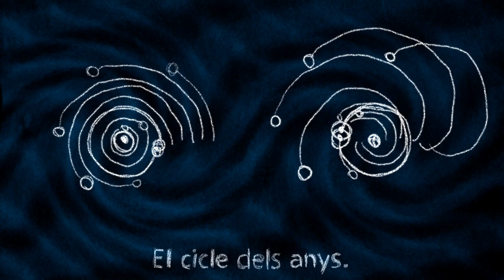Nadala de la Universitat Pompeu Fabra 2022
Felicitació d'Any Nou de la Universitat Pompeu Fabra (2022)
Felicitación de Año Nuevo de la Universitat Pompeu Fabra  (2022)
Universitat Pompeu Fabra’s New Year's Greetings (2022)

Il·lustracions: Martín Bonadeo

Grafisme i muntatge: Marcos Taboada i Justí Torn

Producció: La Factoria

Una iniciativa del Programa de Cultura de la Universitat Pompeu Fabra.